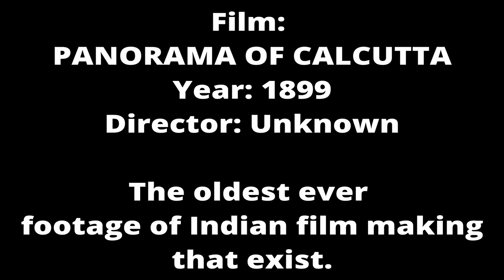OLD CALCUTTA 1899 | Panorama of Calcutta 1899 | The Oldest Indian Movie That Exist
"Panaroma of Calcutta" Filmed & Processed in 1899, By an unknown director.